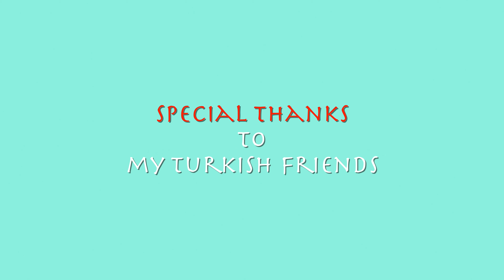【4k】 master blast waterslide at aqua fantasy aquapark in Kuşadası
【4K】 Master Blast waterslide ride at Aqua Fantasy Aquapark in Kuşadası, Turkey

❤️Special Thanks to my Turkish friends in Aqua fantasy aquapark.